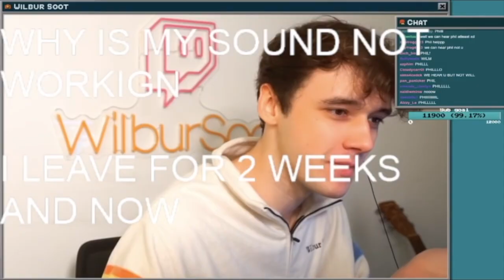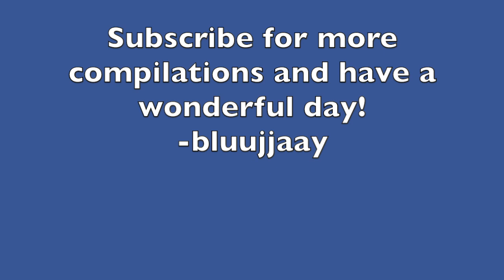MCC vs Wilbur || MCC Mishaps of Wilbur Soot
MCC vs Wilbur Soot.  This is basically all the mishaps and things that have gone wrong for Wilbur during MCC, because it seems to happen with alarming frequency.  This is essentially a compilation of some of the more ridiculous things that have gone wrong for him.  Everything from the fabled Wilbur Glitch of MCC 3 to the notorious fire alarm of MCC Pride 2021.

Almost every clip featured is from a Wilbur Soot stream and you can find more Wilbur content linked below:

And for the moments during MCC Pride, clips were taken from his teammates Solidarity Gaming (TGTTOS audio) and Technoblade (fire alarm pov).  The TGTTOS MCCP21 moment specifically has footage from ItsFunneh's pov given that it was a good angle to catch Wilbur struggling in the soul sand once again.